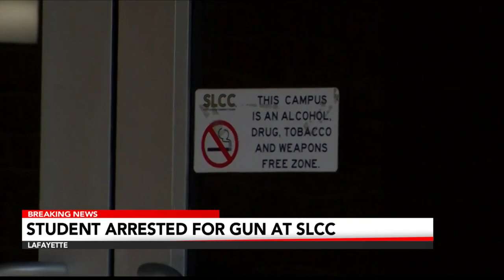SoLAcc student arrested for having gun on him on campus but didn't plan to harm anyone,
Lafayette police said they responded to South Louisiana Community College (SoLAcc) because a student was found on campus with a concealed handgun on him on Friday. The suspect is identified as Adrian Harmon, 26. He was arrested and charged with possession of a firearm in a firearm free zone.